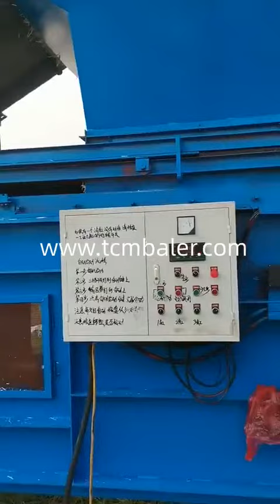Tcm hydraulic straw press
Details of Tcm hydraulic straw press, hydraulic press leaves baling machine tcm, tcm straw baler,

TCM BALER TCMBALER is a professional Tcm hydraulic straw press manufacturer and supplier in China for more than 20 years, and we can offer Tcm hydraulic straw press for sale with a cheap wholsale factory price for our customers without any agent or dealers if you wanner buy our Tcm hydraulic straw press.